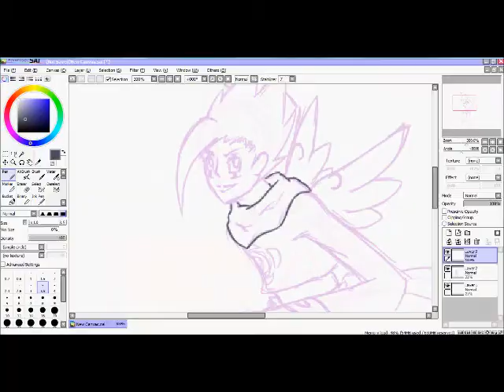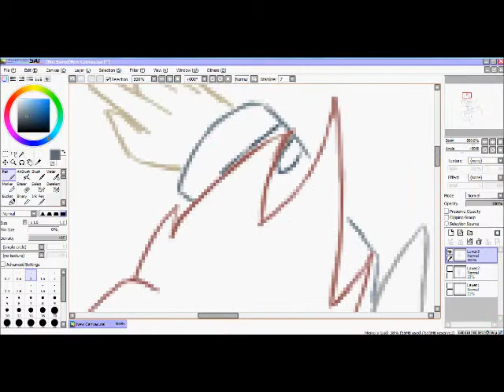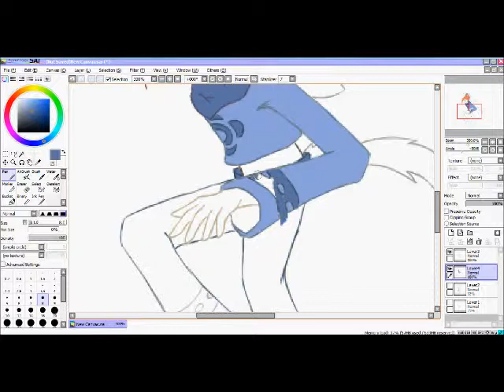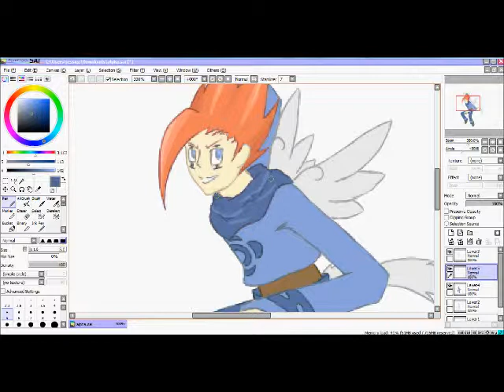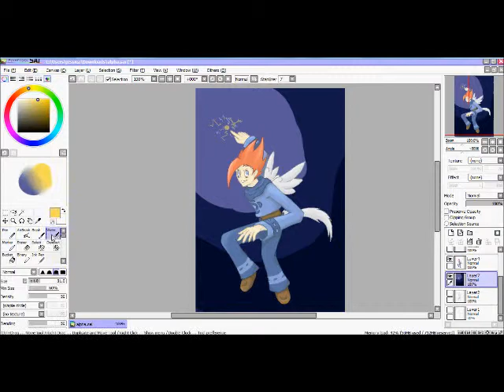Alpha Speedpaint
Alpha from Tome speedpaint.
Just a speedpaint because well...havent had a chance to record for a long while because of my crappy laptop.

Thanks for all the support though!